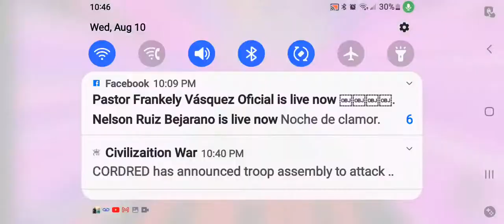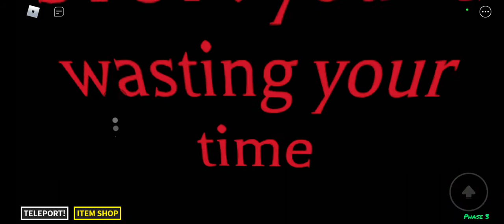Ink! Sans Obby Phase 3 Completed (Part 3)